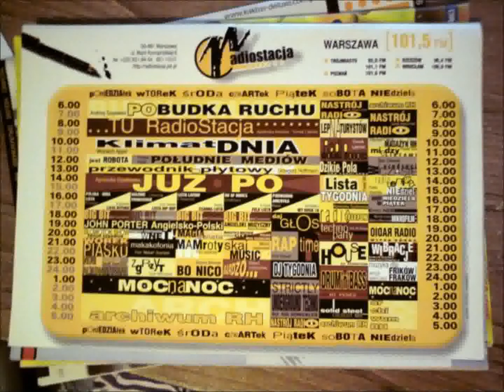RAdiostacja Zgrzyt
Zgrzyt Radiostacja